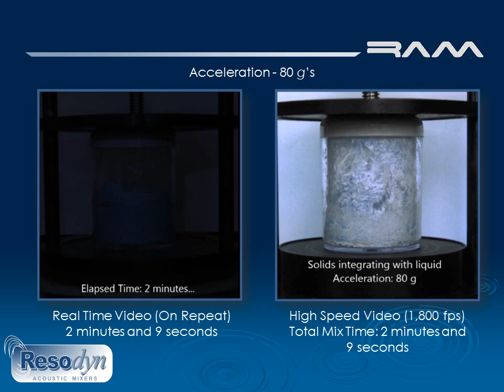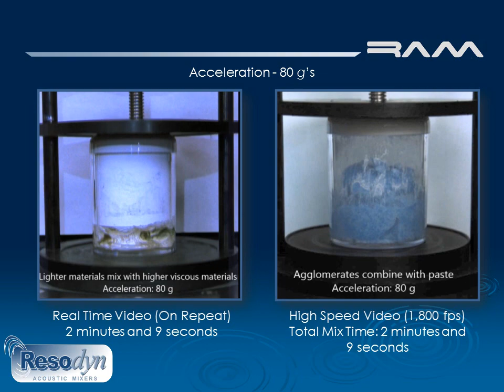Loaded Polymer Blending on a ResonantAcoustic Mixer (RAM) in Less than 3 Minutes!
To illustrate a heavily loaded polymer blend, two materials of very different particle sizes are blended with a polymer surrogate.

This footage documents the nature of the material blending and integration into a heavily loaded (~85%) polymer-based paste in just over 2 minutes!

The use of RAM™ technology is ideally suited for loading of solids into polymers and mixing to a high rate of dispersion and consistent viscosity throughout the blend.

To learn more about Resodyn Acoustic Mixers' and applications please